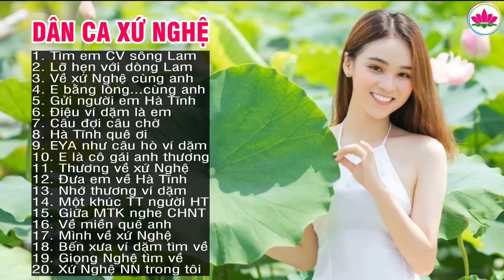Tìm Em Câu Ví Sông Lam, Lỡ Hẹn Với Dòng Lam, Về Xứ Nghệ Cùng Anh - 20 Bài Dân ca xứ Nghệ hay Mê Mẩn